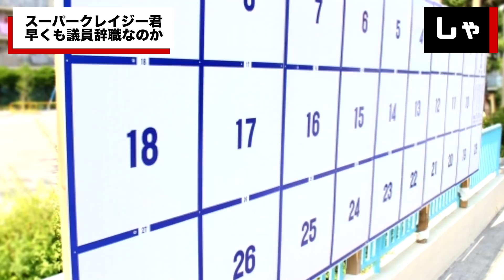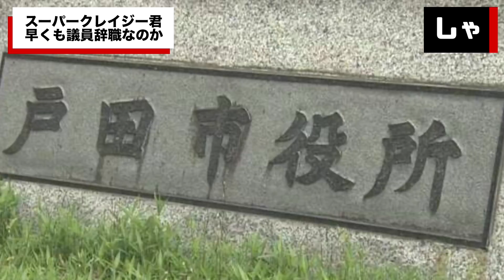スーパークレイジー君が埼玉戸田市議選に当選！が即議員辞職の危機に【30日後に辞職する市議】なのか？今回電通は絡んでおらず！